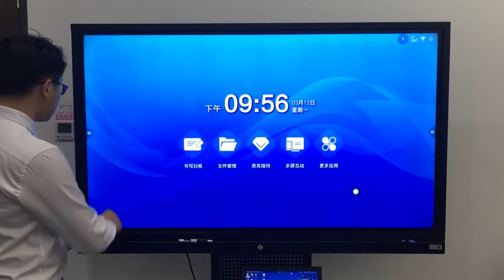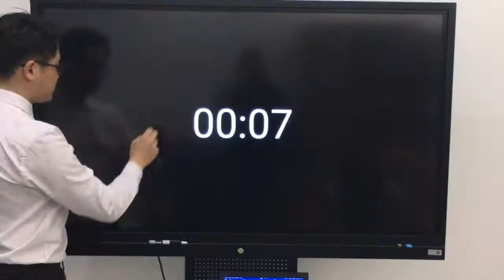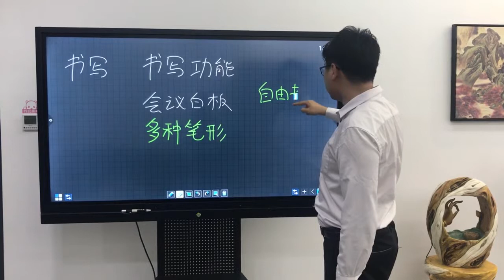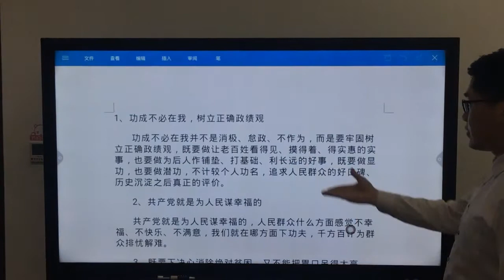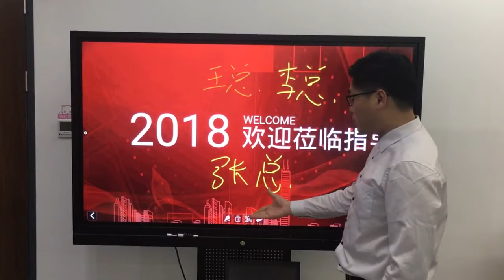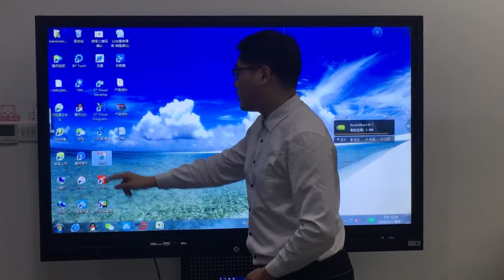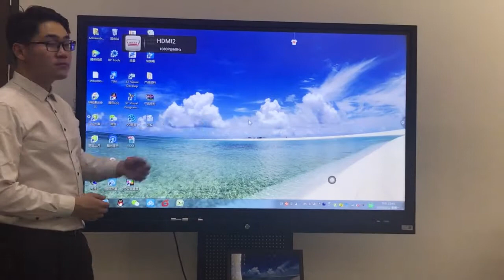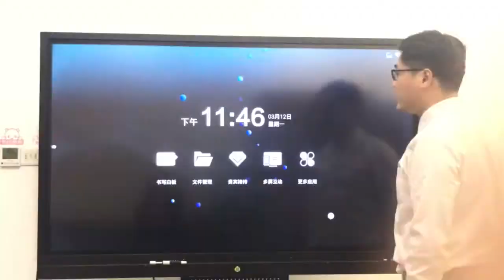Touch whiteboard conference and teaching Education Interactive Flat Panel Display MS648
Touch handwritten whiteboard conference system and teaching system Monitor Education Interactive Flat Panel Display Windows dan Android Dual system MS648